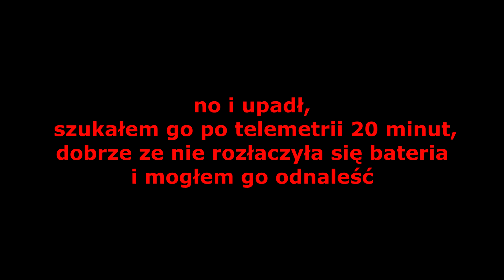Upadek TAROT 650 Sport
Na szczęście odnaleziony wg działającej telemetrii - z dokładnością do 1 metra. Teraz dopiero wiem (przegnałem się  osobiście) jak działają "Amerykańskie drony" i z jaką precyzją mogą "wyśledzić cel" skoro jak znalazłem swojego  wg "antenki telemetrii" :).